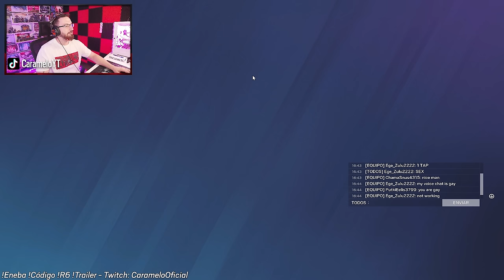Este es el CHAMPION PROMEDIO de R6 | RANKEDS PERMADEATH EXTREMO #4 | Rainbow Six Siege Gameplay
✅ Este es el CHAMPION PROMEDIO de R6 en este Gameplay de Rainbow Six Siege español en la temporada Twin Shells.